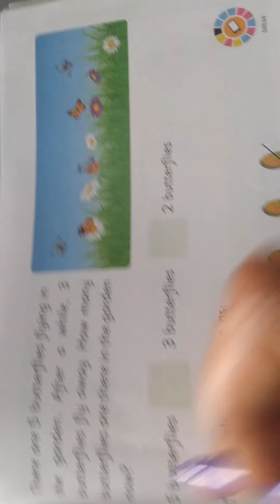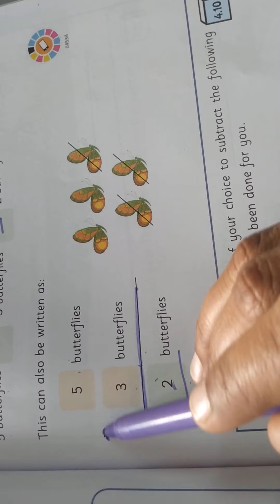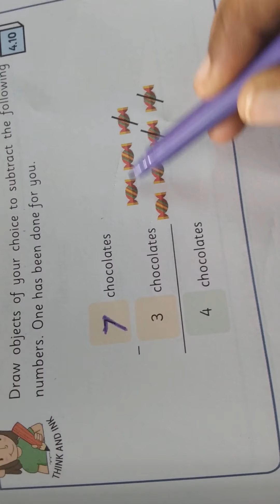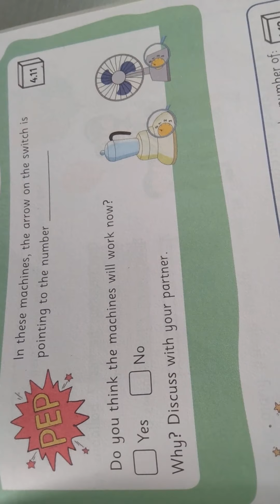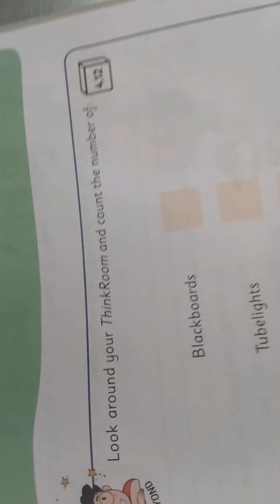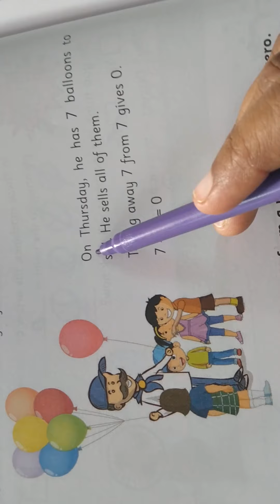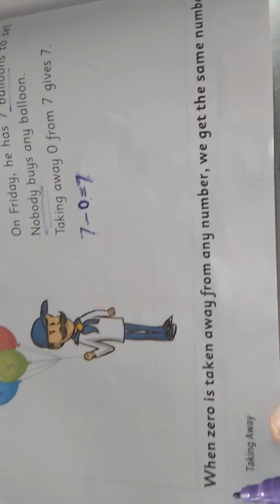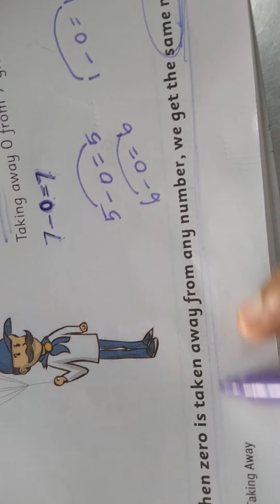Class 1 Math Lesson 4 Taking Away Part III